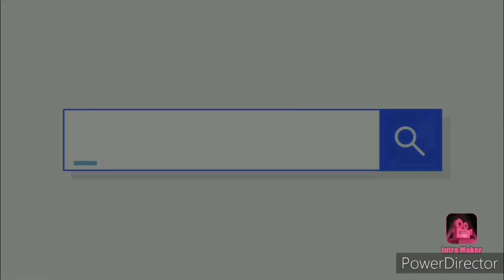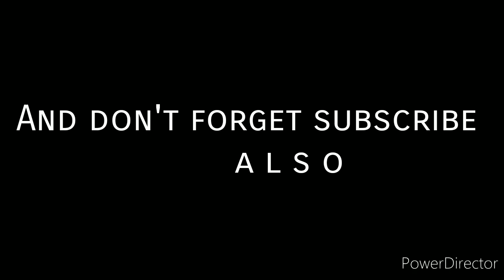Kya yaha sahe Mai bhoot h 🤔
Hlo guys Kya Hal chal h mare Bhai you ka hop Kar karta hun AP sab badheya he honga bhaiyou .

So this is my new video please watch it like it comment it aur ha  subscribe bhi Kare Dena okk bhaiyou to fir milta ha next video Mai Tak ka liya bye